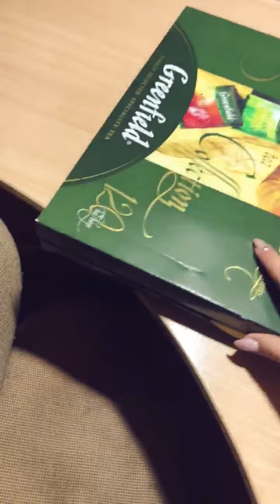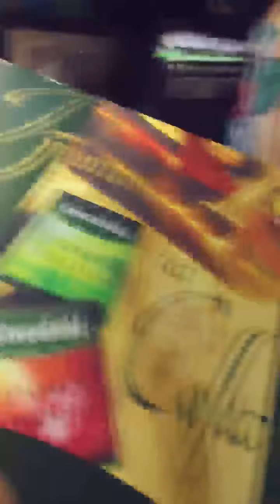Meal-Break 🍓 Periscope Live